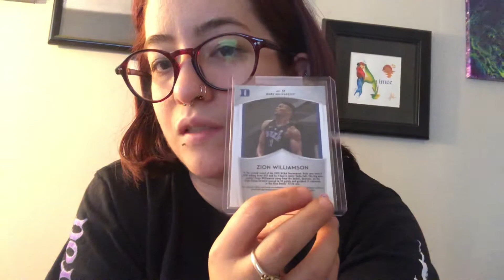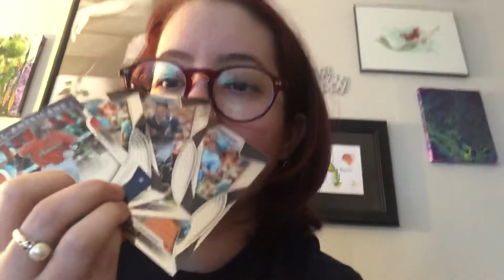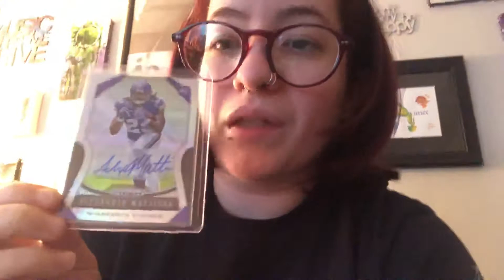2 Package Mailday! (Josef Magsig & Firehandcards) ZION WILLIAMSON RC!!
Hey guys just a quick little Mailday for you! Sorry for the bad filming, but a subscriber sent me my first Zion RC so that’s super awesome! His name is Josef Magsig so definitely go give him a sub!
And got one hit from my last Firehandcards group break! 😊